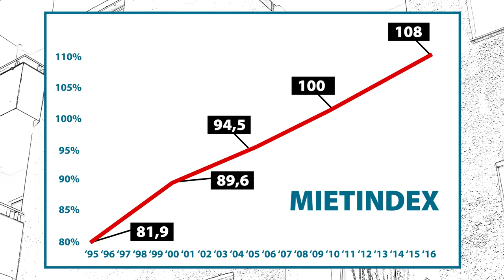DS-TV 9-17: Der Kampf um die Wohnung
Berlin-Buch ist ein Wohnbezirk, der bis heute durch seine DDR-Plattenbauten geprägt ist. Ein hoher Bestand an Sozialwohnungen hat dort in den Jahrzehnten seit der Wiedervereinigung für ein relativ stabiles Mietniveau gesorgt. Doch diese Zeiten scheinen vorbei. Zumindest für deutsche Mieter. Denn günstiger Wohnraum wird hier – wie wir in unserem Beitrag exemplarisch zeigen – von zwei Seiten in die Zange genommen: durch Wohnraumverknappung mittels gezielter dezentraler Unterbringung von sogenannten Flüchtlingen und durch verstärkte Luxussanierung, während der soziale Wohnungsbau vernachlässigt wird.